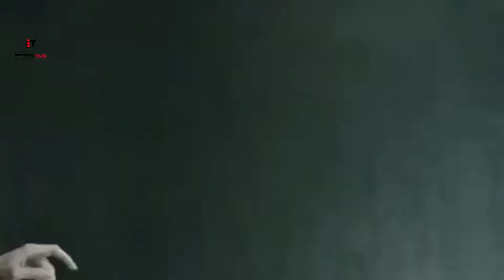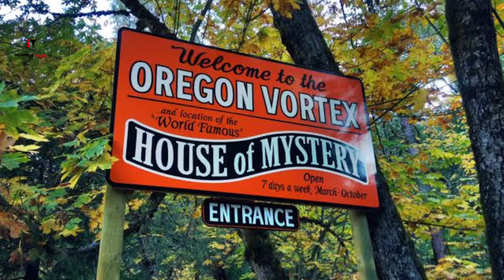Top 5 Mysterious Place on Earth where Gravity Does not Work || InterestingTalks || Urdu / Hindi.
Dear viewvers.
As Duniya ma aase places bhe ha jaha pa Gravity na hona ka baraber ha ya ha to bht kam. baz jaga pa naturally gravity ni  ha or baz places ko aasa design kiya gaya ha ka waha gravity fail hoo jate ha . as video ma 5 aase jagaho ka bara ma bataya gaya ha jaha pa gravity ni ha agar ha to na hona ka baraber ha or bht kam ha to video ko end tk lazmi dekha.